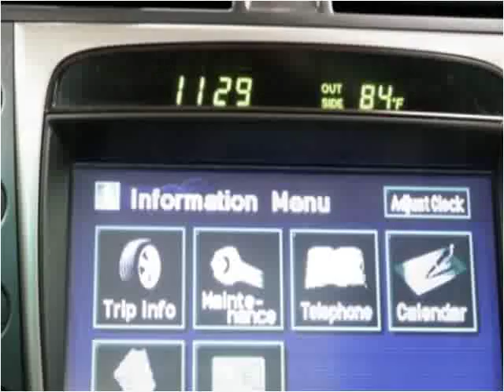2006 Lexus GS Used Cars Fishers IN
This 2006 Lexus GS is available from Unlimited Motors.